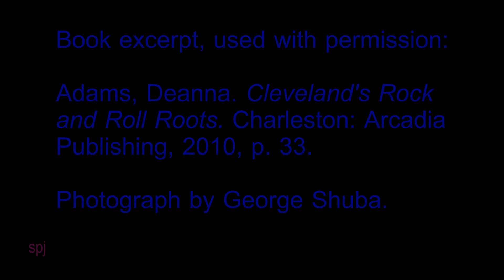The Mixed Emotions: "Forever You Have My Heart" (1966)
The Mixed Emotions was one of Benjamin Orr's early bands. They had a fair amount of success performing in the Cleveland area in 1966. The text in the video, written by the amazing Deanna Adams (credited at the end), gives more detailed information about this group of talented men.

This video is being uploaded as a supplement for an article I wrote about The Cars.

I've also started a blog dedicated to Elliot Easton.